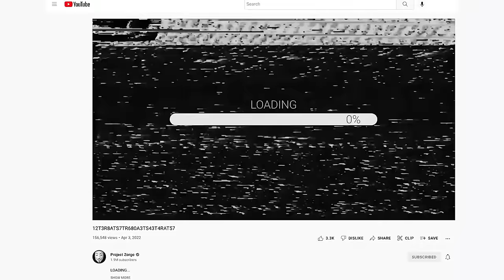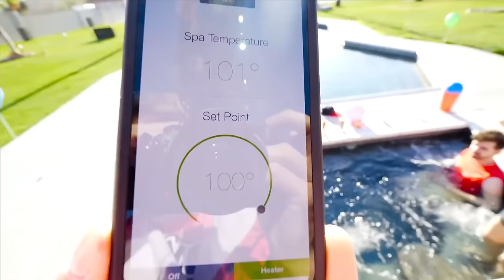EXTREME HIDE & SEEK vs POLICE or You Survive Prison - Spy Ninjas #312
The police are chasing after Melvin! Melvin is hiding in the safe house while the police try to fins him. Regina helped him break out of jail in order to save the internet! Chad and Vy don't like this, but they need to get info from Melvin about how to save the internet from the hacker, Unknown, before Melvin gets caught again. What do they do? As the cops search the house, the Spy Ninjas find and question Melvin at times, slowly unraveling what Melvin has learned in prison, from his cell mate Agent Peters.
The Spy Ninjas do a Last to Leave Hot Tub Challenge wins Chad's credit card! Whoever is last in the hot tub, wins Chad's credit card and can buy whatever they want! But who will win? They must shoot basketballs, pop balloons, find ways to get food, all while dealing with the extreme heat! Melvin also shows up from prison. How did he get her!? Now the team has to deal with pranks from Melvin, and jump RC cars over the pool in order to find out who is champion.
we played a Last To Leave Hot Tub challenge. We thought it was going to turn into a 24 hour overnight challenge at 3 am but thankfully there was a winner fast! Daniel won so Chad gave him his credit card with over $10,000 on it. Daniel went on a shopping spree at the grocery store Target. He was forced to do pranks and embarrass himself in front of strangers! It was like Impractical Jokers! We took turns trying things. We were afraid we were going to get kicked out by security! Getting kicked out of the store would have been horrible! We bought a bunch of fun games and toys like nerf blasters!